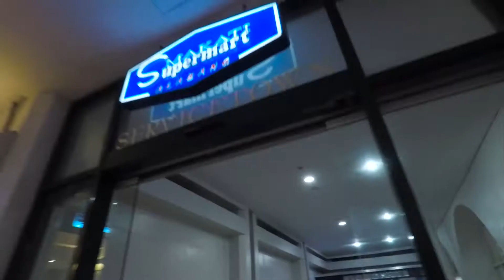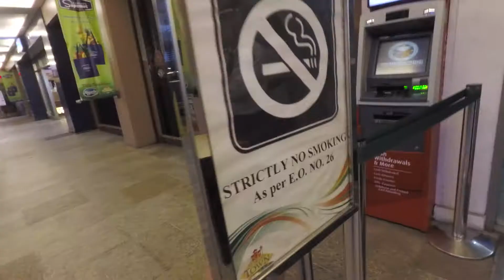RAG WITH A NAME? : EPISODE 19